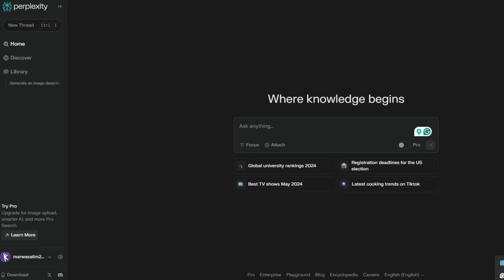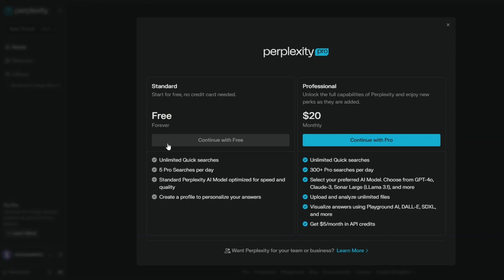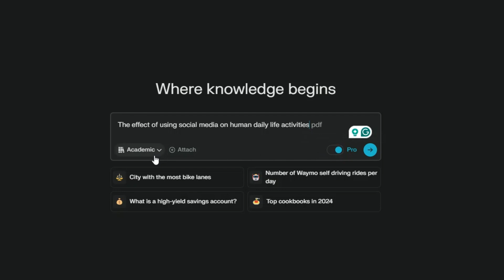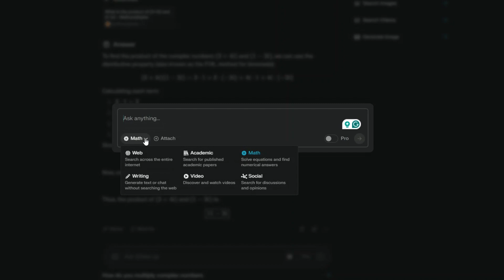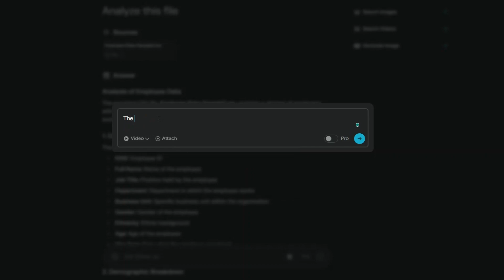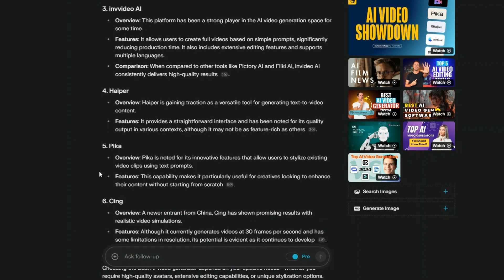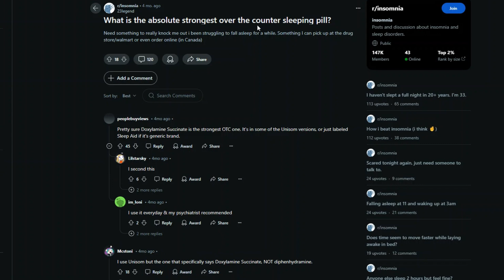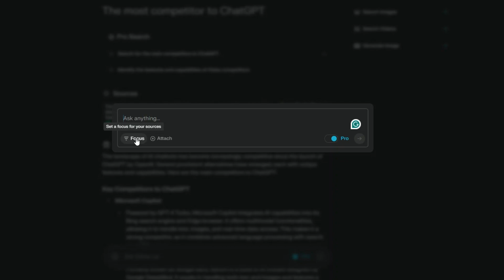- تعرف على هذه الميزة الررهيبة في perplexity - هل كنت تعرفها من قبل ؟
هل كنت تعرف هذه الميزة من قبل في Perplexity والتي تعتبر ميزة رهيبة في الحصول على أدق النتائج حسب السؤال
رابط الموقع المستخدم: